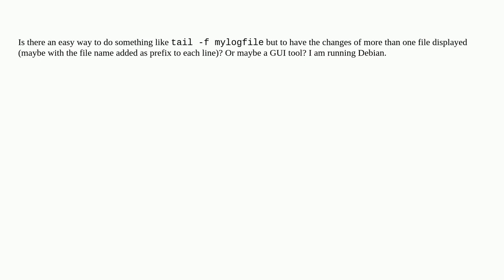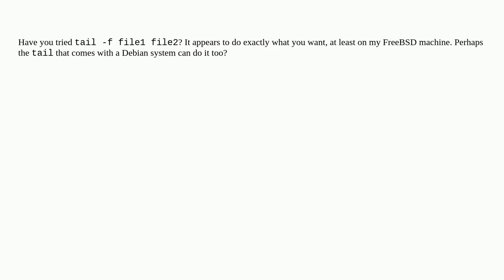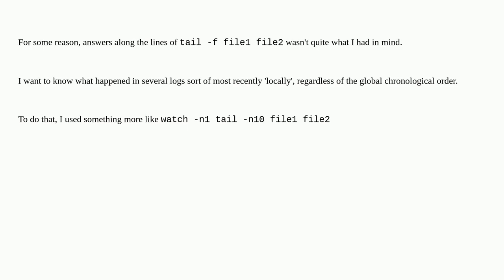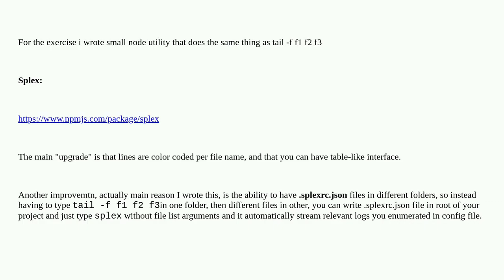Unix: Observe multiple log files in one output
Observe multiple log files in one output

A special thanks goes out to the community

  logs tail